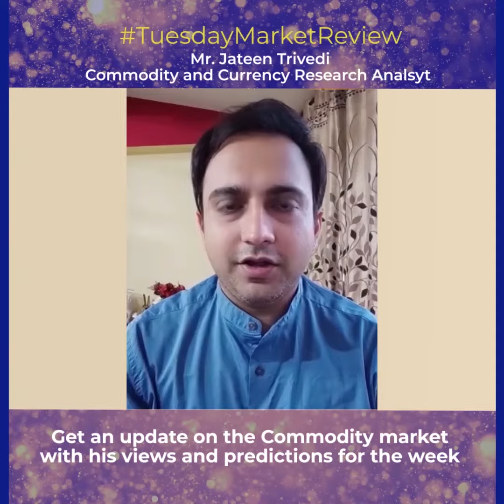TuesdayMarketReview with Mr. Jateen Trivedi | LKP Securities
TuesdayMarketReview on CommodityMarket with Mr. Jateen Trivedi Commodity and Currency Research Analyst, LKP Securities Ltd.
Watch the video for his views & predictions on the Commodity Market for the week.